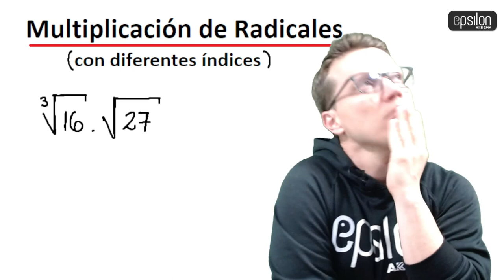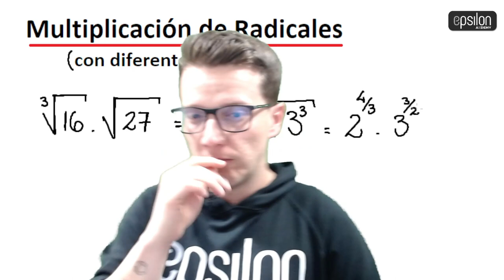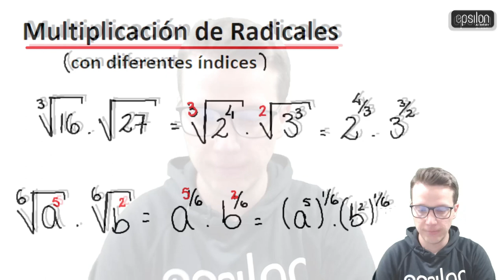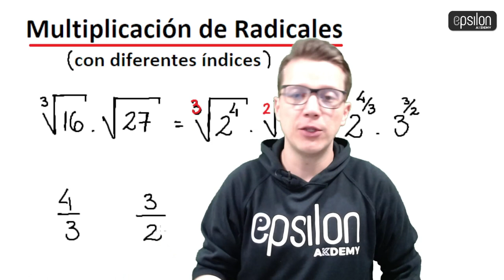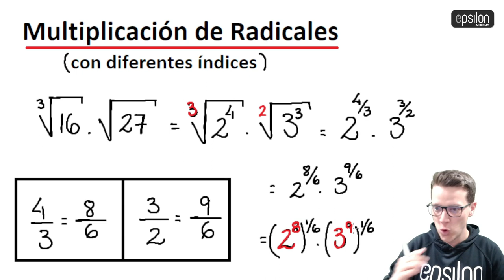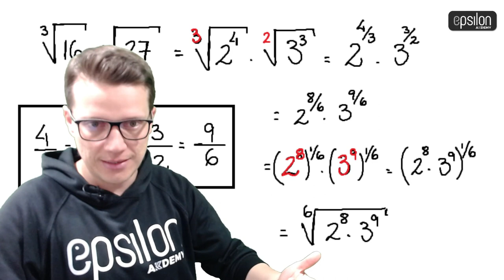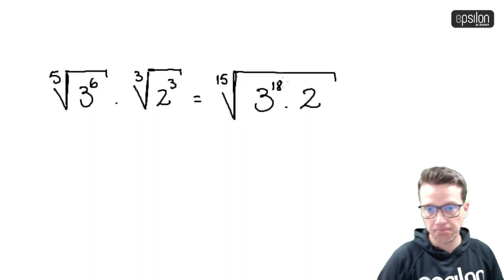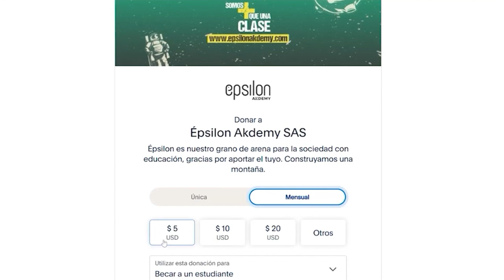🐘 Multiplicación de radicales de DISTINTO ÍNDICE 🔥🚀